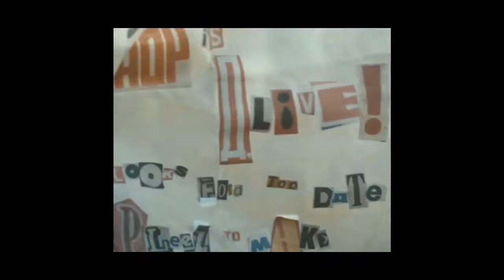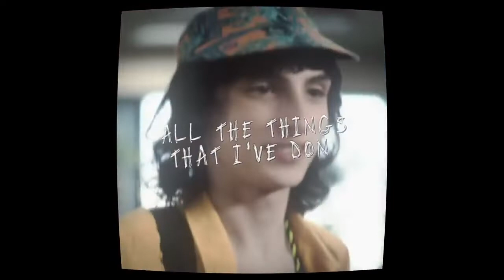STRANGER THINGS 4 VOLUME 1 EDITS || ELEVEN & MIKE WHEELER & MAX MAYFIELD & EDDIE MUNSON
0:00 frieditizz
0:40 hestials
1:07 etherealtapes
1:33 lvchta
1:45 aeurmais
2:12 hmbaep
2:32 vertsigns
2:59 stohibs
3:20 noctiflxra
3:42 vsblythe
4:03 winstonscoven
4:40 voidlcss
5:11 holcnver
6:00 lvchta
6:26 aeruian
6:53 stqrhard
7:23 lcvesrina
7:54 qhoenyx
8:10 soulmoonx
8:43 lvchta
9:02 cobrakaibabes
9:20 hkawins
9:50 m.ysticx
10:08 m.arieedits
10:36 rxmqncff
11:00 jckspdcy
11:32 Jaime.aep
11:56 antvric
12:28 aeusly
12:52 lumaxphy
13:44 softjolex
14:13 iovefabrays
15:00 sterolineblake
15:25 gwetcrs
15:54 lqvebrina
16:53 scxprixs
17:15 kolvinqs
17:42 chaos.ox